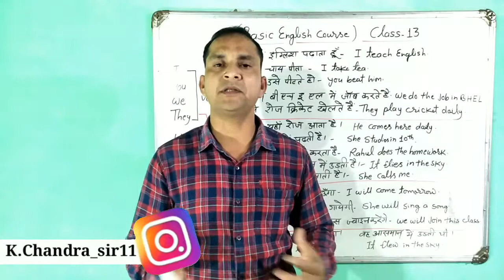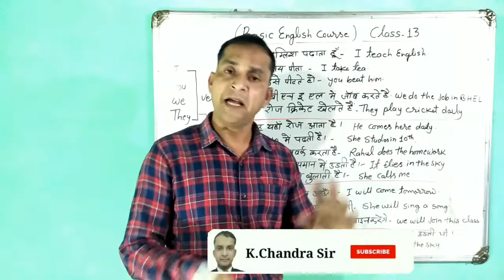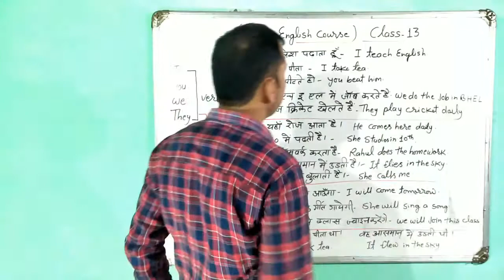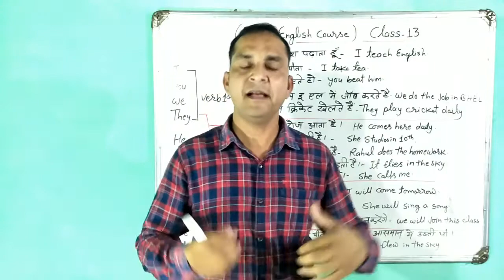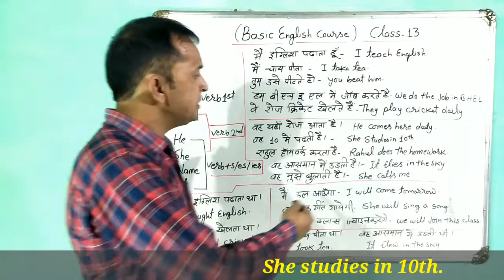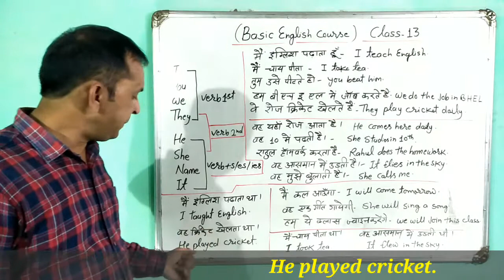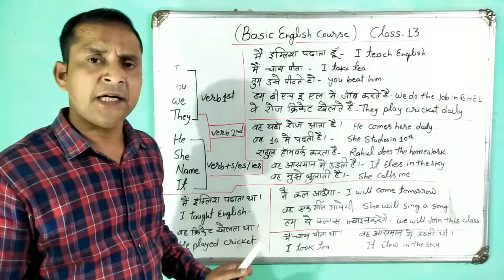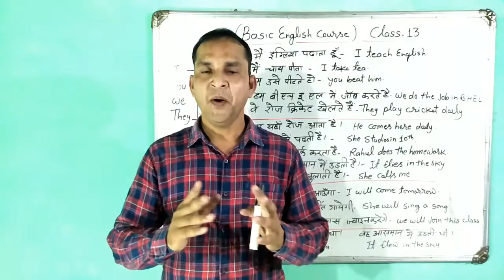Class-13 | अंग्रेजी लिखना पढ़ना फर्राटेदार बोलना सीखें | Basic English Course in Hindi| EnglishClass